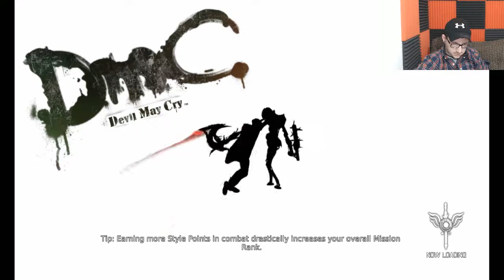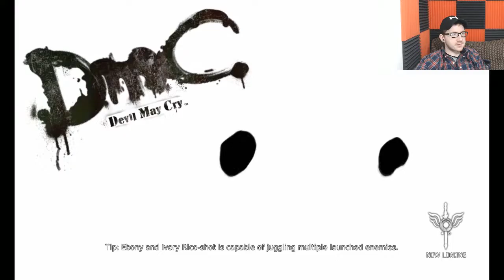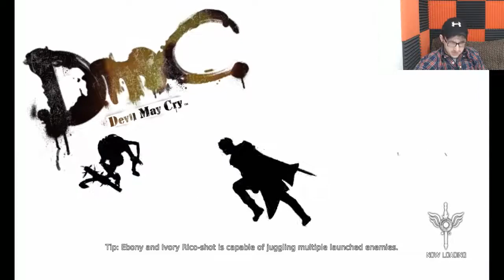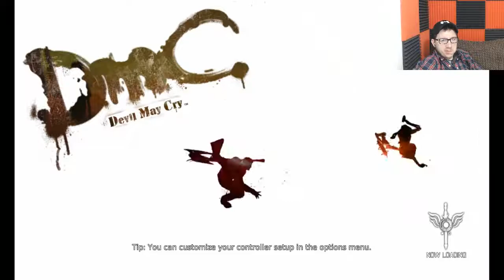DmC: Devil May Cry (Part 1)